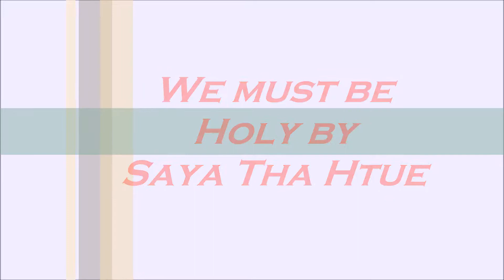Myanmar New Sermon - We must stay holy by Saya Tha Htue